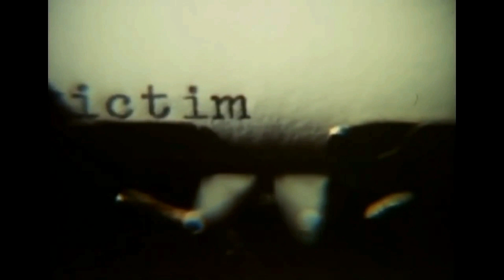✝EL VAMPIRO DE LA NOCHE - THE NIGHT STALKER - John Llewellyn Moxey (1972) - Película Recomendad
El vampiro de la noche ( The Night Stalker) , también llamada "Una historia alucinante", primera aventura de Kolchak y para el que escribe la mejor , incluidas las series.
Espero recordaros el personaje o que lo descubráis ya que vale y mucho, la pena.